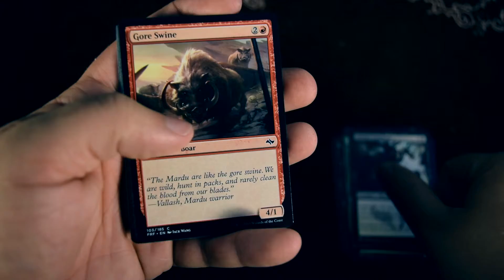Pack a Day - 03-07-2015 - Fate Reforged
Today I open a pack of Fate Reforged